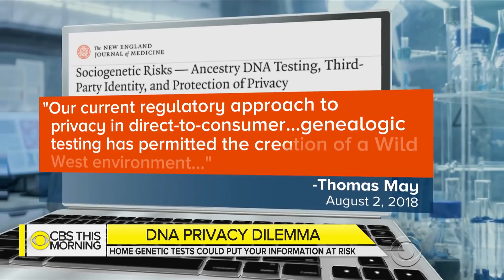DNA privacy dilemma: Benefits and risks of at-home genetic tests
It's estimated more than 12 million Americans have sent their DNA to be analyzed by companies like "23andMe" and "AncestryDNA." An editorial in the New England Journal of Medicine calls for more oversight, saying, "Our current regulatory approach to privacy in direct-to-consumer... genealogic testing has permitted the creation of a Wild West environment." Dr. David Agus joins "CBS This Morning" to discuss the positives and negatives of these at-home tests.